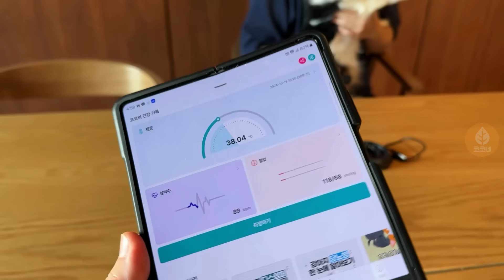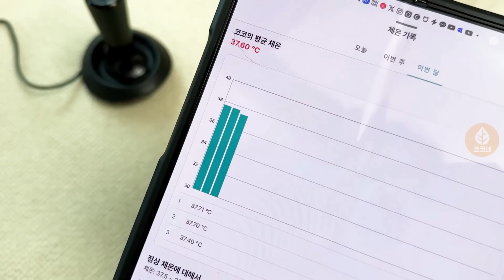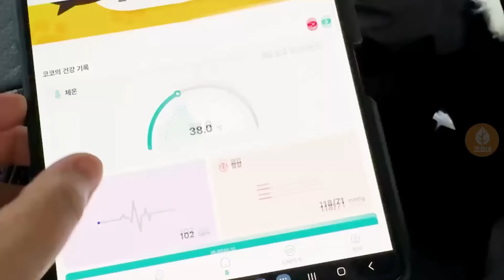강아지의 숨겨진 속마음?! 답답해서 미치겠대요!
말 못하는 우리 강아지, 그 마음 다 알아! 언니가 도와줄게!

🔍 닥터아몬드 펫스캐너 🔍

반려견의 건강, 이제 쉽게 모니터링하세요!
닥터아몬드 펫스캐너는 반려견의 체온, 심박수, 혈압을 손쉽게 측정하여 실시간으로 확인할 수 있는 스마트 기기입니다.
수의사 방문 없이 집에서 반려견의 상태를 체크하고, 건강관리에 신경 쓸 수 있는 최고의 솔루션! 🐶💖

* 🩺 체온, 심박수, 혈압을 한번에 측정 가능
* 📱 스마트폰과 연동하여 실시간 데이터 확인
* 💡 사용이 간편한 직관적인 디자인

반려견은 말을 할 수 없기 때문에 작은 건강 이상도 쉽게 지나칠 수 있어요.
특히 심박수나 체온 같은 중요한 신체 신호는 눈으로는 쉽게 확인하기 어렵죠ㅠㅠ
닥터아몬드는 반려견의 체온, 심박수, 혈압을 수치로 즉각 확인할 수 있고,
정상 범위를 벗어날 경우 바로 알 수 있기때문에 필요한 대처를 할 수 있습니다.
병원 방문은 반려견에게 큰 스트레스가 될 수 있는거 아시죠?
반려견이 스트레스를 받으면 오히려 정확한 건강 상태를 파악하기 어려운 경우가 많더라고요.
집에서 편안한 환경에서 건강 상태를 체크할 수 있는 닥터아몬드는
반려견에게 부담을 줄이고, 더 정확한 결과를 얻을 수 있어요.
또, 반려견의 건강 상태를 주기적으로 모니터링해서 데이타를 체크하면
반복적인 증상이 있거나 패턴을 쉽게 파악할 수 있어서
수의사와의 상담 시에도 유용하게 활용할 수 있답니다👍🏻

사랑스런 반려견과 함께한다면, 오늘부터 닥터아몬드 해보세요♥️

'구독'과 '좋아요'는 다음 영상 제작에 큰 힘이 됩니다.